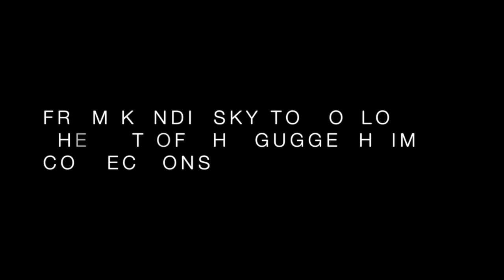Kandinsky and Pollock